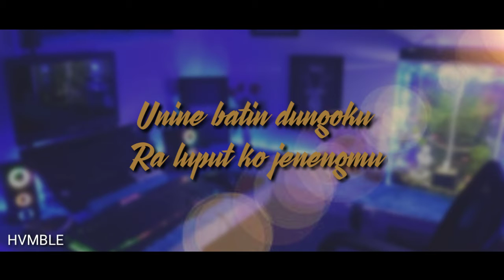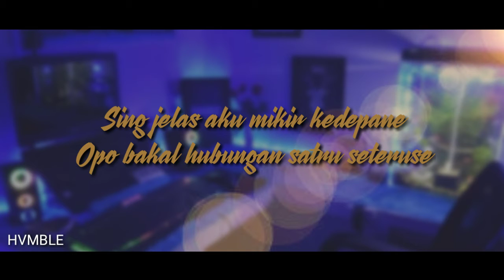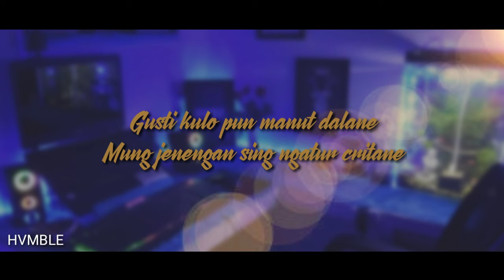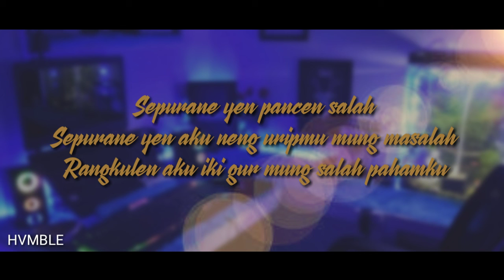SATRU REGGAE SKA VERSION (DENNY CAKNAN X HAPPY ASMARA)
yok bisa yok seribu yokk
vocal by acapela : denny caknan X happy asmara
lirik :

Unine batin dungoku

Ra luput ko jenengmu

Aku ngedem - ngedem atimu

Bakoh mempertahankanmu

Gusti kulo pun manut dalane

Mung jenengan sing ngatur critane

Sing jelas aku mikir kedepane

Opo bakal hubungan satru seteruse

Tulung percaya aku sayang awakmu

Buktine sampean nglirik liane

Sumpah ra koyo sing, mbok pikir selama iki

Mas isoku meneng, ngajeni awakmu